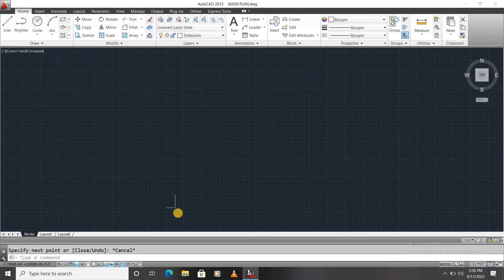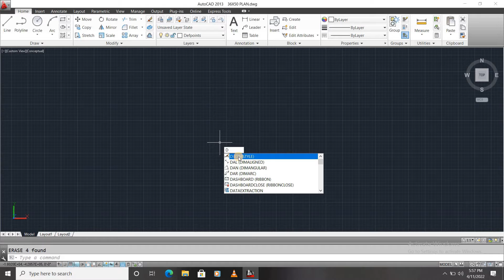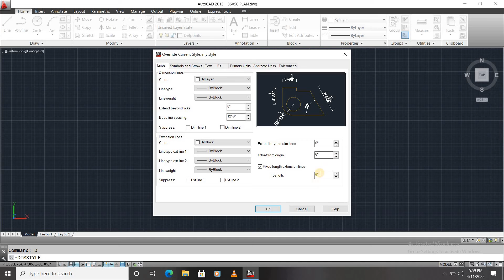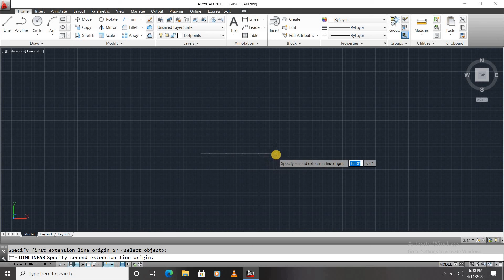How to set units in autocad/ DIMstyle settings ..!!!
Hello Friend's,
Our channel name is SF Associate in this channel we regularly published a house or home plan related video which help you in  taking decision on planning your dream house, if you like our video then please subscribe to get latest update's.

Thanking You SF Associate team
                      @SF Associate